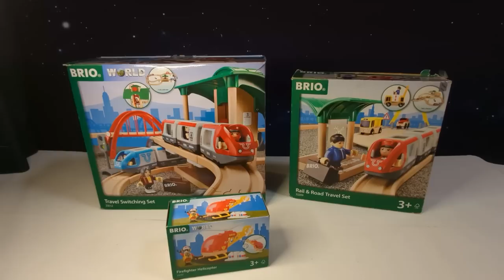BRIO Wooden Railway.Snowy city.Trains and cars running. snow plow train.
I made a winter city with Brio and my favorite car toy.
Enjoy lots of trains and helicopters and snow plow train.

I will introduce wonderful toys from around the world.